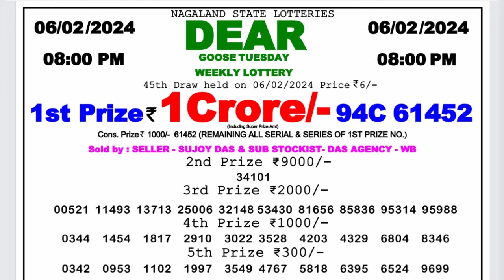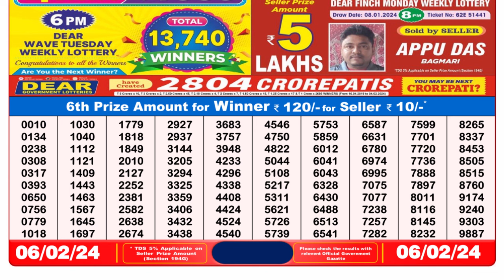🔴Dear Lottery Sambad Live 8pm today 06.02.24 Nagaland State Lottery Result